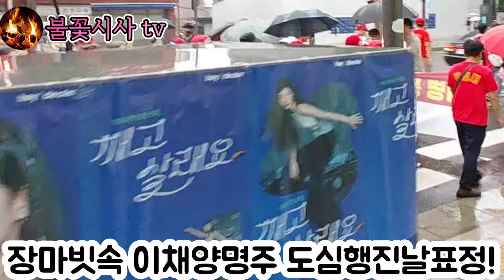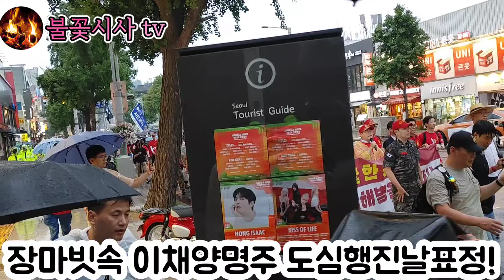장맛비속 이채양명주 도심행진 민주당 지도부와 함께~불꽃시사tv